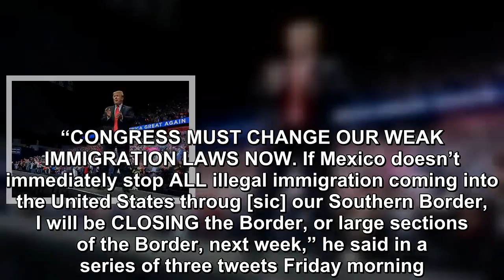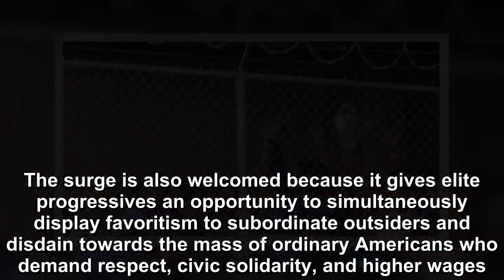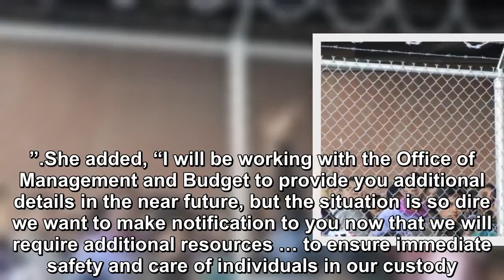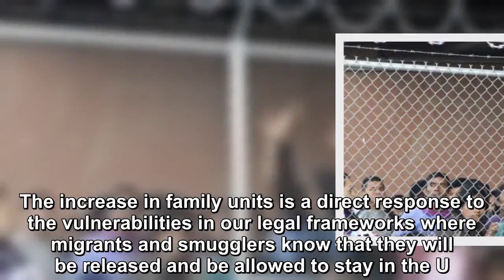Donald Trump is threatening to close parts of the US-Mexican border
President Donald Trump is threatening to close parts of the US.-Mexican border as record numbers of migrants surge through the legal loopholes created by Congress and judges. “CONGRESS MUST CHANGE OUR